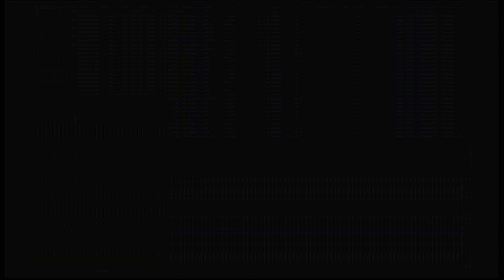12. Extermination PS2 / Final Boss: The Origin (Alien Bacteria) Ending (Hardest Difficulty)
Marine we won't lie to you, you're about to face one of the most BS final boss fights in gaming history. You and your mother know by now that the controls, the aiming, the shooting, the camera, they're all clunky and terrible. This final boss made plenty of players rage quit on the default first playthrough difficulty, well you're about to face this giant infectious blob of mess on the hardest difficulty, so he'll have 2x more HP, do more damage and infect your ass much much faster. If you have a lot of healing supplies, 600 rifle cartridges and plenty of missiles and grenades, you have a decent chance of winning. Just know that this fight will be very ugly, much uglier than the NBA of today where everyone just shoots 3-pointers all the time. There is very little to no cover, so you will be trading blows with this bad m'fer so there is no shame in taking frequent breaks to chug up those med kits and booster shots. Let us talk strategy my young Marine:

1st Form: The Humvee has powerful dual Cannons. Get up there and man them up. Even if the alien is jumping around somewhere on the LCAC, stay on the Cannons because it will start harassing you from the rear at some point. They do a ton of damage and you can make short work of this boss for the 1st form compared to other weapons. If you see a row of infected flesh being thrown at you, get the F out of the Cannons at the last split second to do some invincibility frames to avoid damage and infection. Oh right the Hydra Bugs. There are plenty of them throughout the whole boss fight. Take care of any that are close to you immediately because if one grapples you and you fail to button mash your way out of your mother, you lose 50 HP and get 50% infection. 1st form of the boss have the flamethrower handy to one shot these annoying pests.

2nd Form: The weak spots are both the big glowing core on his chest and the small glowing cores on its back. Highly recommended to target the cores on his back, not the front because if its facing you and you are right next to it, your life insurance will probably get canceled 1 second later. Get up top and get on that .50 machine gun. Light him up and when it overheats, pull out your rifle + missiles and grenades. Just know that there's no cover up top, so good luck with that.

3rd Form: The Origin transforms into human form and starts firing his machine guns rapidly and wildly. Thankfully you can take cover behind crates to avoid being shot and just pop out for some quick attacks of your own. Missiles, grenades and when they're all out, even the good old 5.56mm rifle rounds will do. Congratulations you're the freaking man for beating this boss on the hardest difficulty. Marine, you're free to rest, rearm and regroup, another mission awaits you maybe several decades from now as this game never got a sequel. And no, thankfully you will not hear some Lollipop singing at the end, you played this game, you know what I'm talking about. You'll get something manlier instead.
And that's that. Next game please! Your job is never done. Semper Fi.